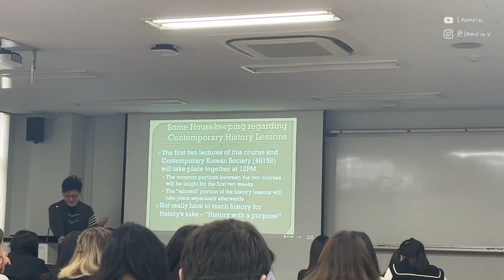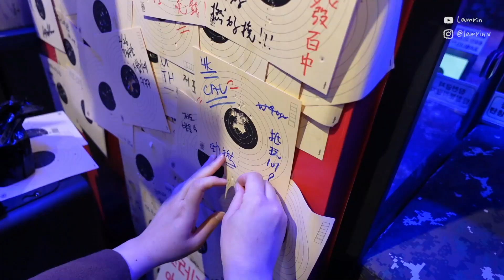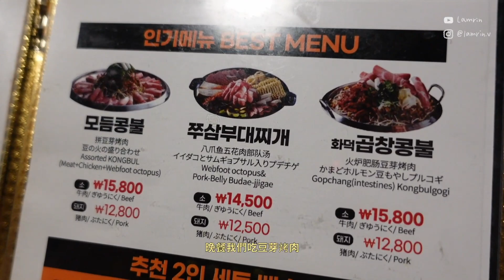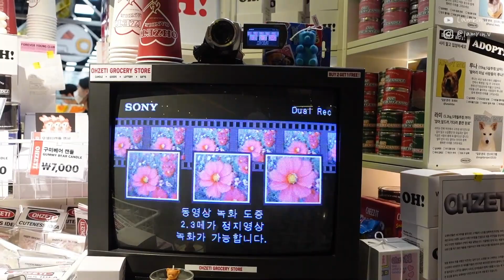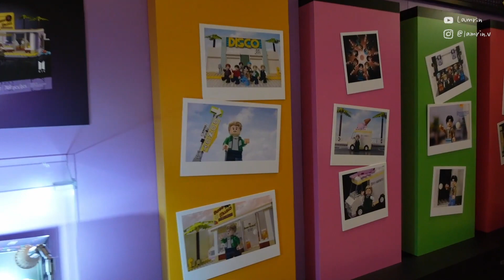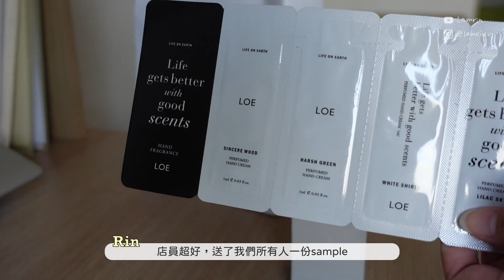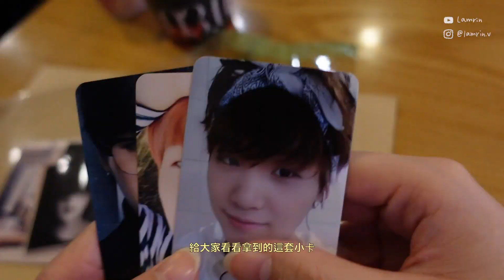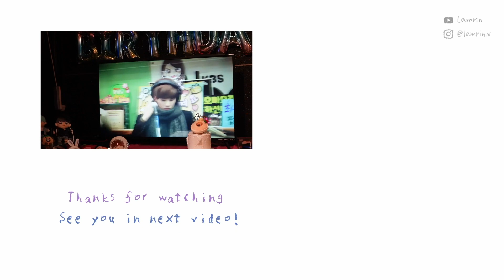[𝘒𝘰𝘳𝘦𝘢 𝘷𝘭𝘰𝘨 03] 開sem第一天下課就去玩！Hyundai Seoul、BTS x LEGO、SUGA生日應援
♡ Korea Exchange Vlog 03

Music used in this video:
 ♪ This Happy - Diamond Tunes
♪ ABC Song - Music For Videos
♪ Happy Birthday another version - Nesrality